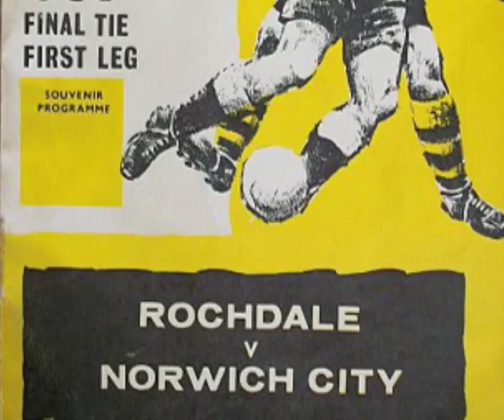La favola del calcio inglese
La squadra del Bradford di quarta divisione approda in finale di Coppa di Lega. Servizio di Gianluca Modolo. Reporter Nuovo. Scuola di giornalismo Luiss.